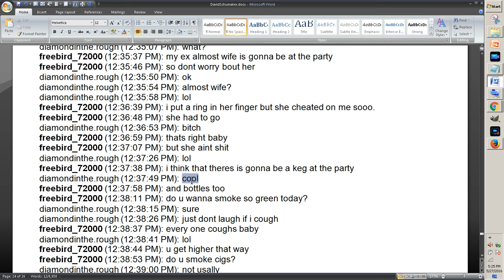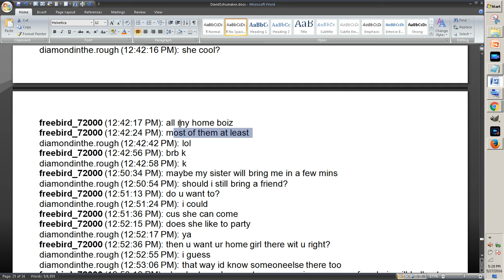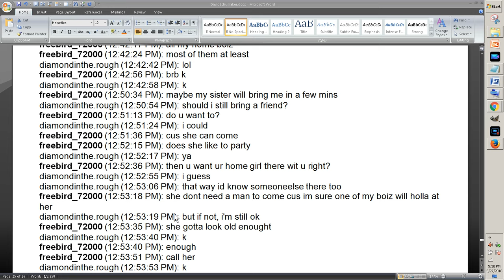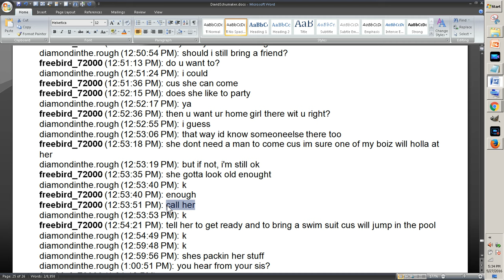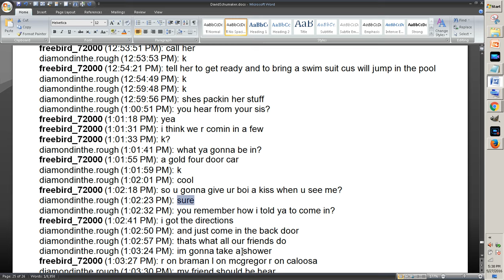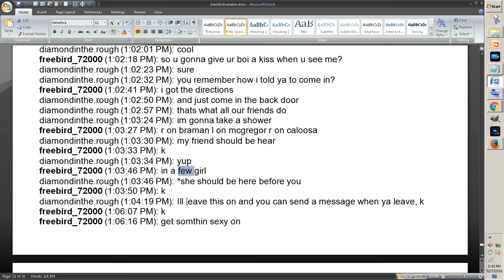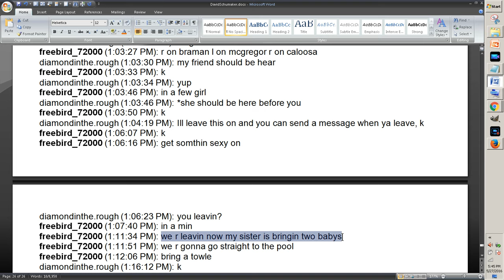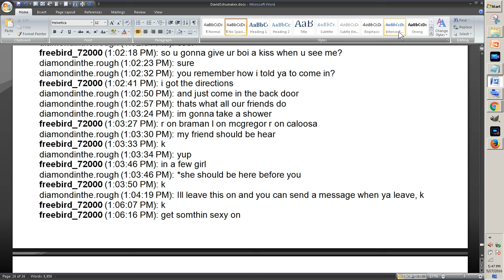To Catch A Predator: David Schumacher Chatlog Analysis -- Vid 15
The end is so abrupt